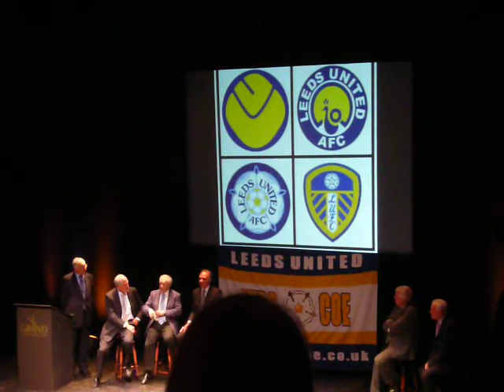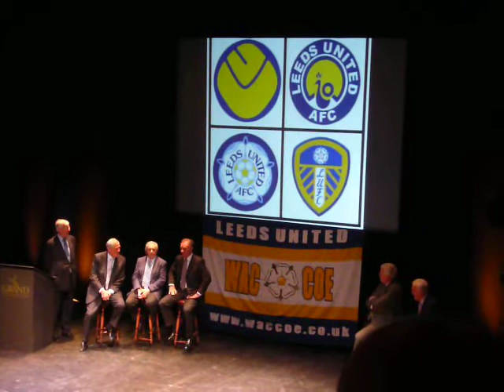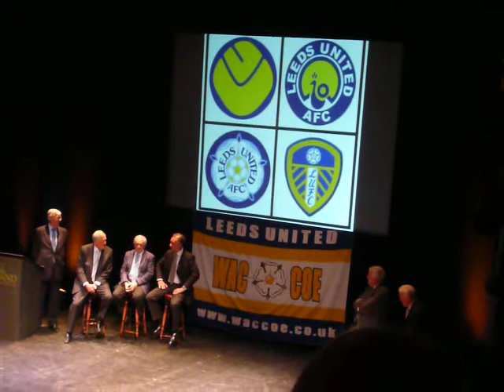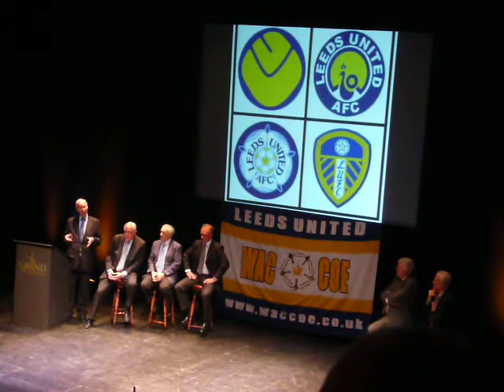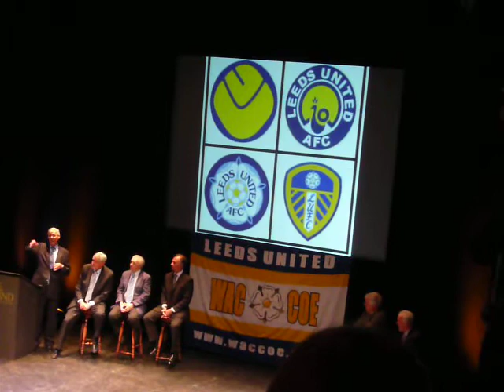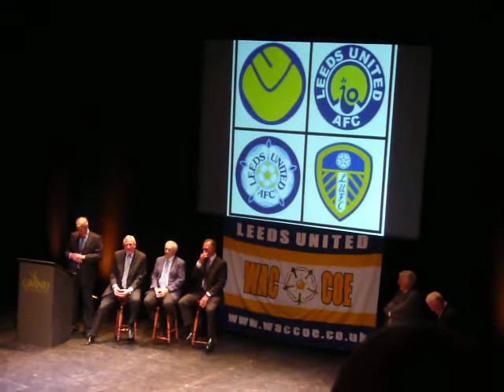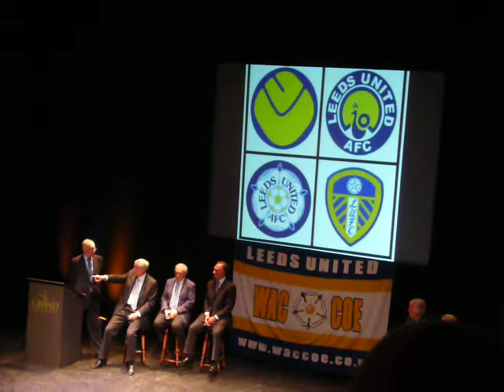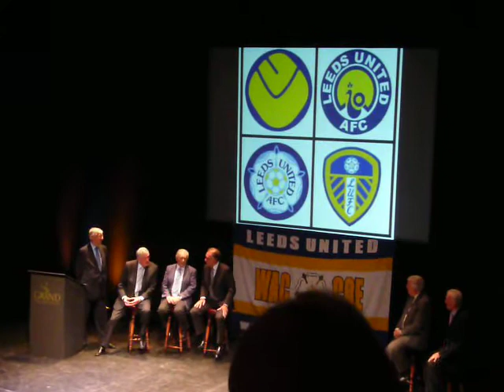Leeds United Legends Grand Theatre Leeds 20th May 2012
John Helm, Norman Hunter, Johnny Giles, Paul Reaney, Peter Lorimer and Eddie Gray